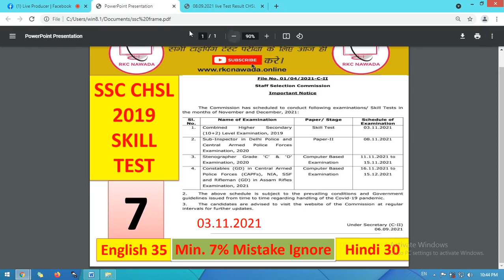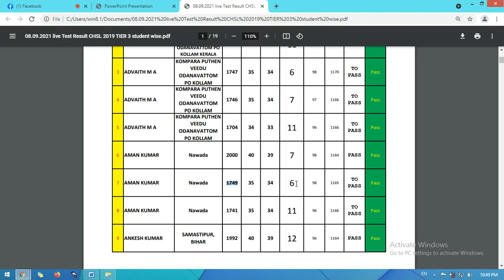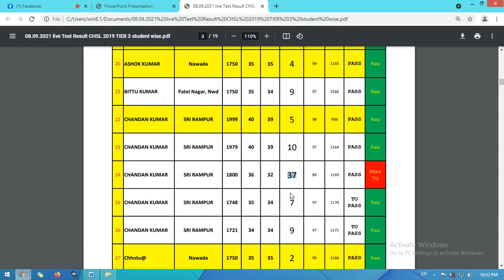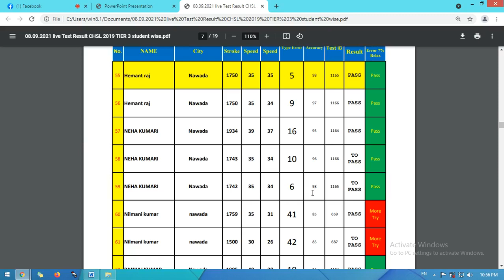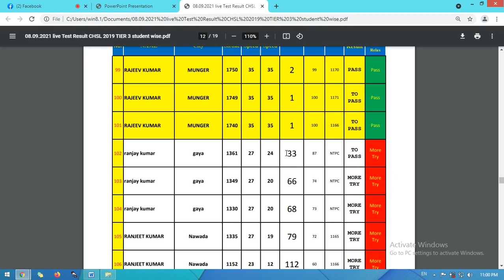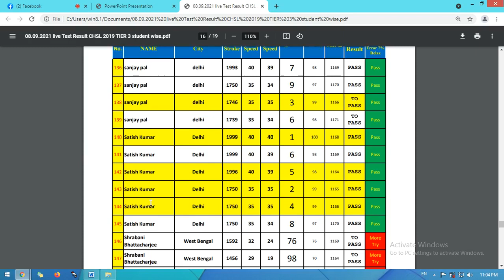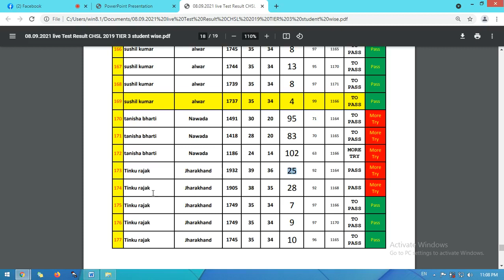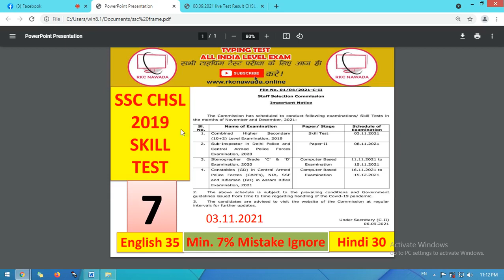SSC CHSL 2019 TIER3 Skill Test As per Latest Pattern in typing Test , This is RESULT ANAYLSIS Part-7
यह सभी वीडियो  विशेष कर उन स्टूडेंट्स के लिए हैं जो Typing Test के लिए तैयारी कर रहे  हैं  ⇝⇝⇝⇝⇝⇝⇝⇝⇝⇝⇝⇝⇝⇝⇝⇝⇝⇝⇝⇝⇝⇝⇝⇝⇝⇝⇝⇝⇝⇝⇝⇝⇝⇝
INDIA’S NO. 1 DAILY Typing Test  Run Here- 06:00 AM -  and 07.00 PM